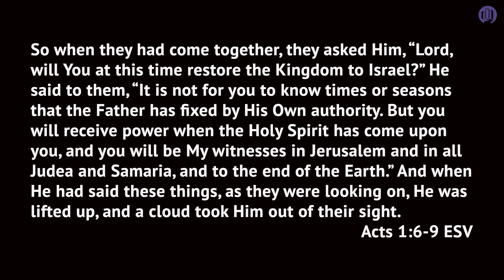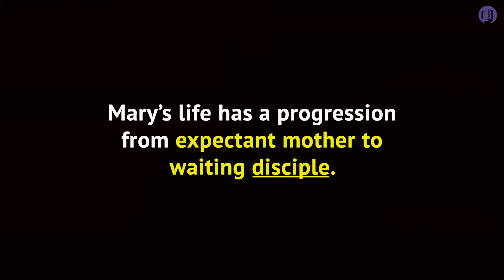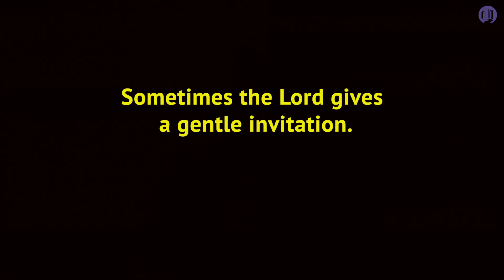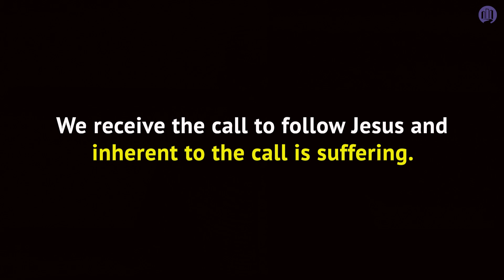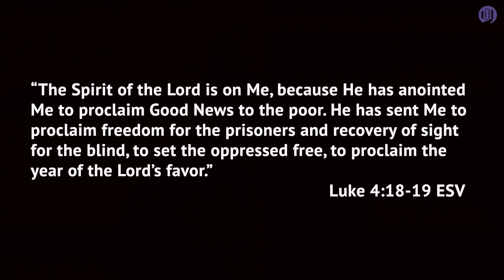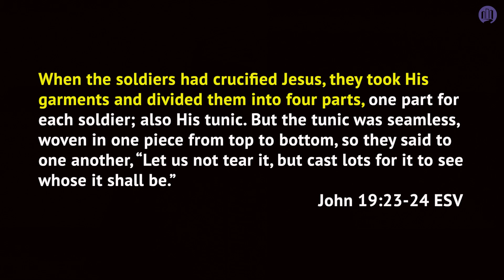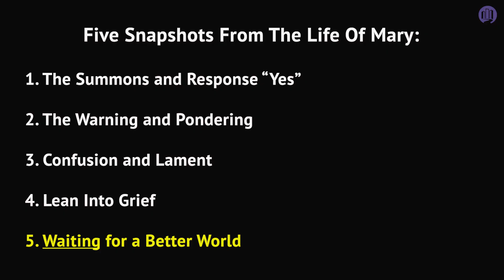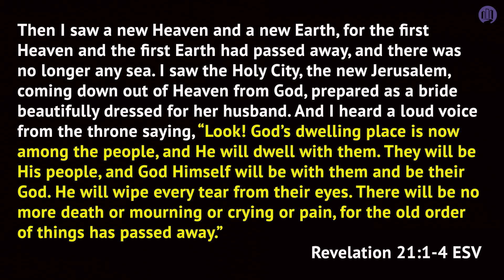Community City Church Sermon, 8/11/24, Unsung Heroes Part 6: Discipleship Lessons From Mary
Stream the sermon message from this week at Community City Church. We do invite you to join us for in-person church services every Sunday at 10am so that you can enjoy the entire church service and engage in deeper community with others. We meet on Sundays at 150 Cross Street, Malden, MA.

Fill out a Connect Card so that you can get to know us better!

Interested in Giving to Community City Church so that we can reach people with the Gospel?